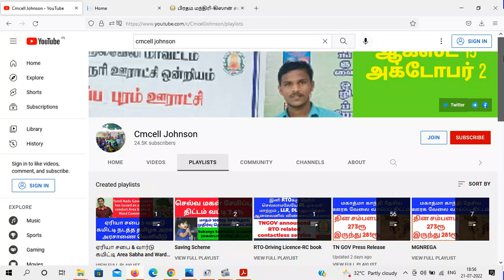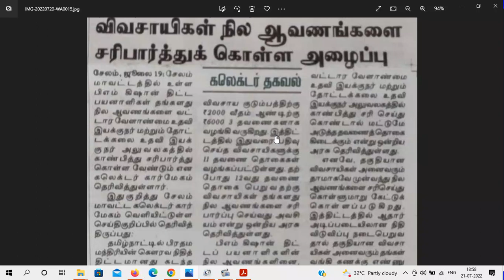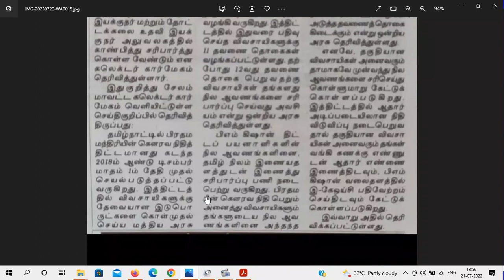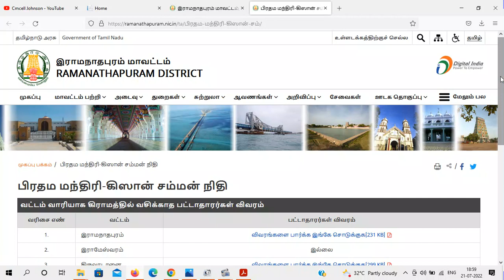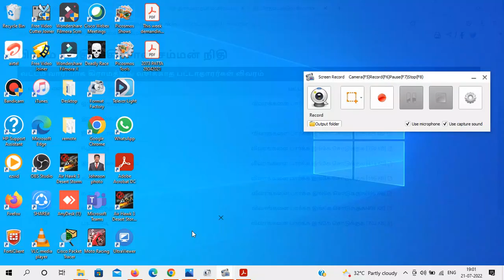PM-Kissan 12வது தவணை இதை செய்தால் மட்டுமே வரும் | பட்டா சரிபார்ப்பு & ekyc & Bank account to Aathar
PM-Kissan 12th installment will come only if Patta is verified | PM-Kissan 12வது தவணை இதை செய்தால் மட்டுமே வரும் | பட்டா சரிபார்ப்பு & ekyc & Bank account to Aathar

PM kisan Amount  not credited How to complaint PMkisan portal ?
PM-kisan 11வது தவணை பணம் வரலையா? ஆன்லைனில் புகார் மனு செய்வது எப்படி ?

பிரதமரின் கௌரவ உதவி தொகை 11வது தவணை விவசாயிகள் பெற ஆதார் ஆன்லைனில் எப்படி சரிபார்ப்பது ?* PMKISAN EKYC UPDATE ONLINE IN TAMIL  HOW TO UPDATE PMKISAN EKYC ONLINE  PM-KISAN APPLY ONLINE 2022

PM KISAN New eKYC update online in tamil | PM Kisan apply online

In this video you can learn PM KISAN New eKYC update online in tamil | PM Kisan apply online | cmcell johnson

Below topics covered in this video:
pm kisan apply online tamil
pm kisan tamil 2022
pm kisan online apply tamil
pm kisan tamilnadu
how to apply pmkissan
pm kisan ekyc update
how to update ekyc in pm kisan online